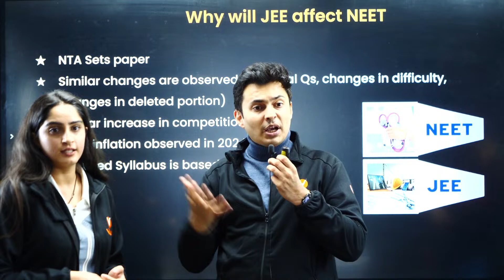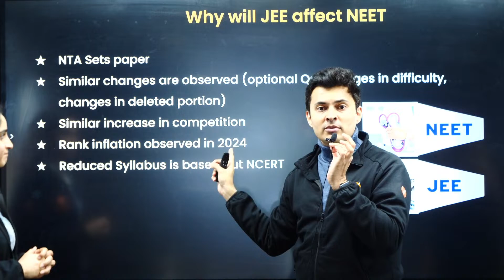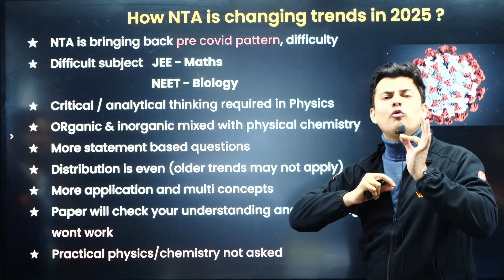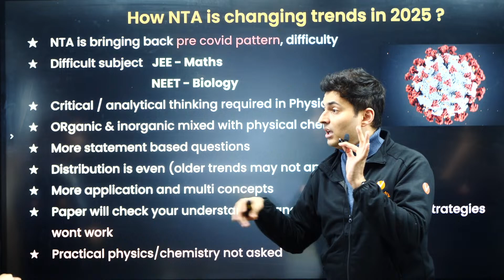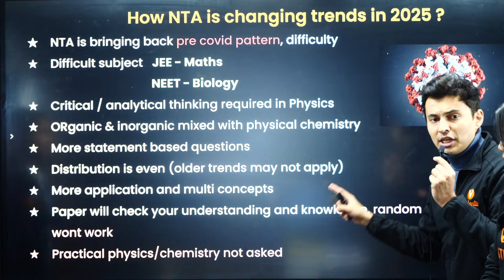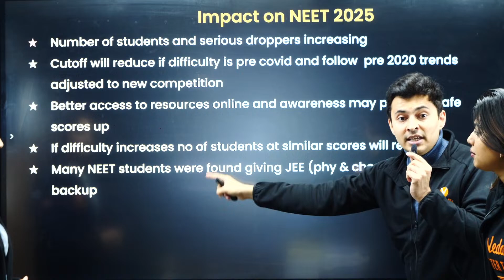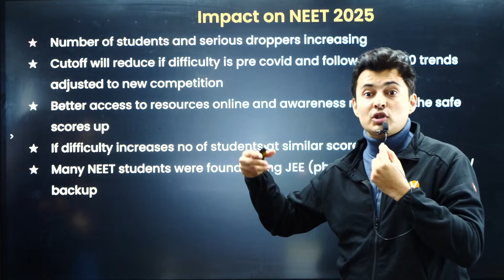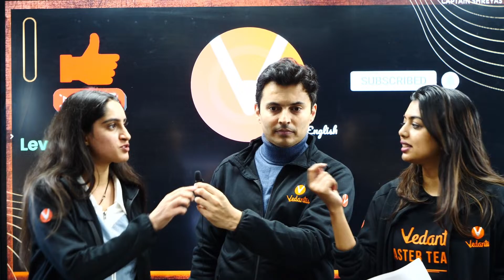NEET 2025 impacted by NTA JEE 🤯 Most accurate expected Paper Analysis Difficulty, Cutoff !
Discover the shocking impact of JEE 2025 on NEET 2025 preparation! 🤯 In this detailed analysis, we dive deep into the JEE 2025 paper, exploring its difficulty level, new patterns, and how it could influence NEET aspirants. Learn about expected cutoffs, changes in preparation strategies, and what this means for your NEET 2025 success. Don’t miss this crucial update to stay ahead in your exam preparation!

💡 What you'll gain:

Conceptual clarity for NEET 2025
Tips to tackle exam-focused questions
Insightful explanations to boost your preparation

Class 12 students preparing for NEET 2025
Students aiming to excel in Biology and secure top ranks

💬 Have questions? Drop them in the live chat during our premiere or join our learning community!